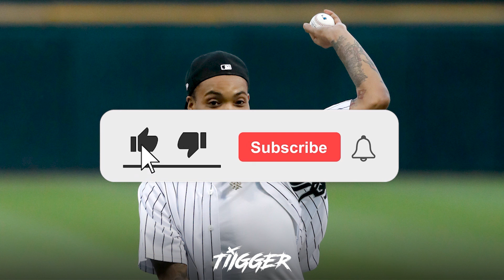[FREE] G Herbo Type Beat "Knives" (prod. tiigger)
👉 must credit (prod. tiigger)